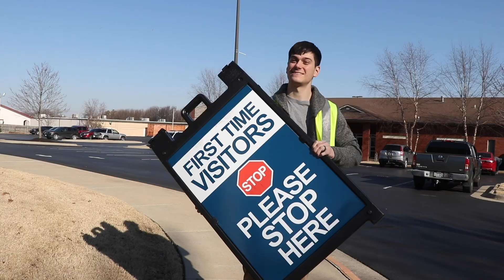The Soldier Who Always Wins Part 4